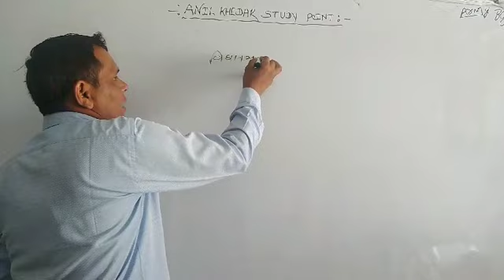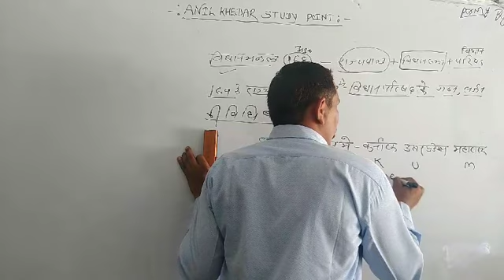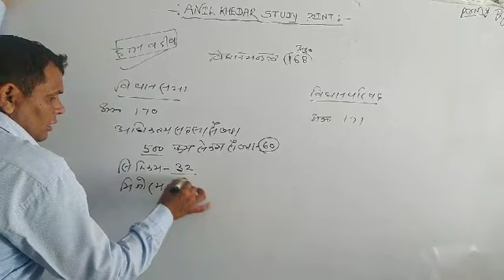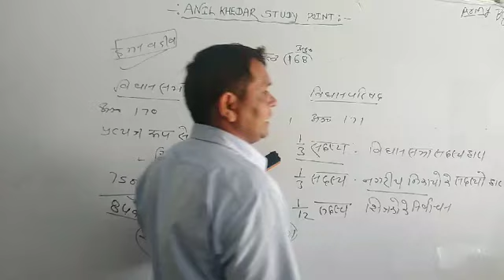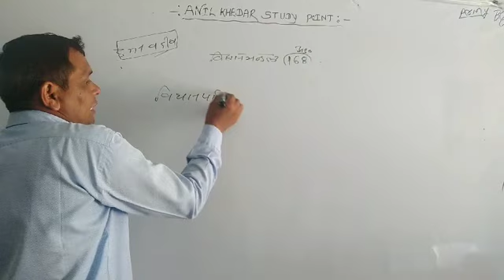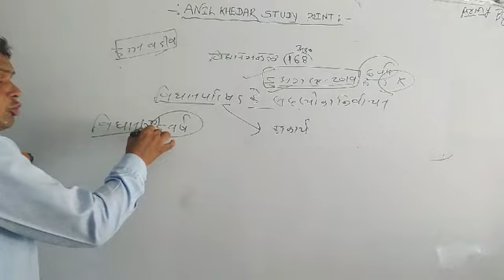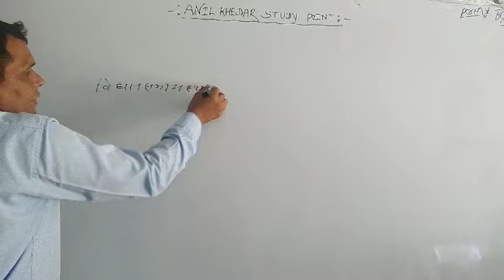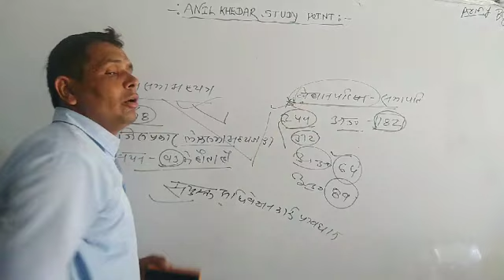राज्य कार्यपालिका पार्ट 4 विधान मंडल का गठन व व्यवस्था नए रूप मे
विधानमंडल के गठन का तरीका दोनों सदनों की संख्या # Nirvachan Ka Tarika vidhanmandalka Karya sanchalan Vidhan Parishad ki Bhumika Vidhan Parishad Mein Vidhan Sabha ke Karya. Vidhan Sabha Vidhan Parishad ke Adhyaksh Sabhapati #